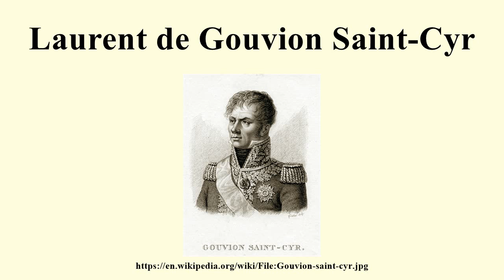Laurent de Gouvion Saint-Cyr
Image-Copyright-Info